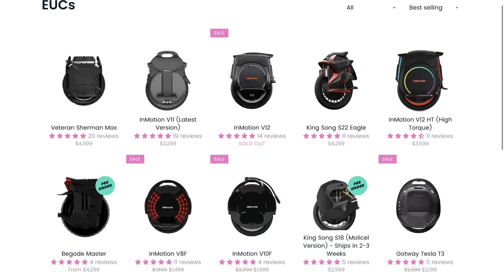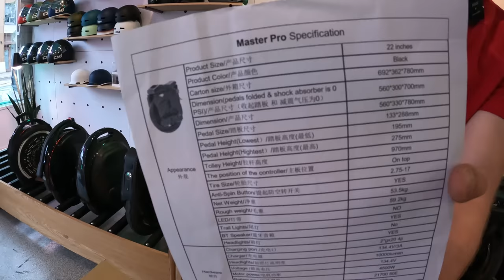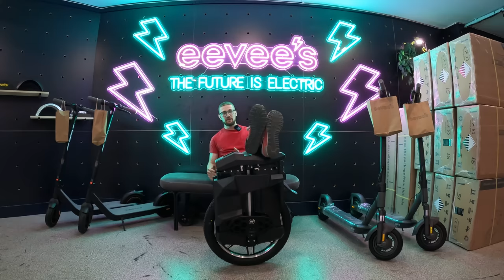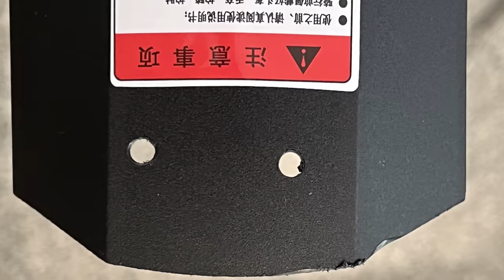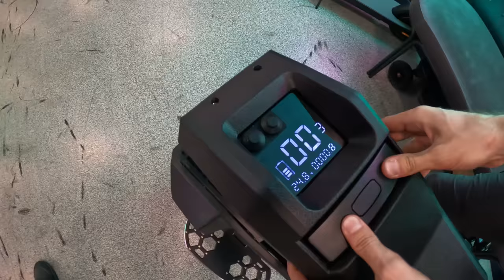Begode Master Pro Unboxing - Biggest Battery!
Thanks to EEVEE's for providing me this wheel

- Tricks, Jumps
- Demanding Riding - Hill Climbs, Speed Tests
- Occasionally Crashes

Lights:
Shredlights SL1000 and SL300

Helmet: Shoei Glamster, O'Neal Backflip Muerta
Jacket: Modeka Viper LT
Shin guards: Leatt Dual Axis
Wrist Guads: Oxelo Decathlon
Shoes: Merrell Vapor Glove, O'Neal MTB, Columbia Fairbanks (winter)